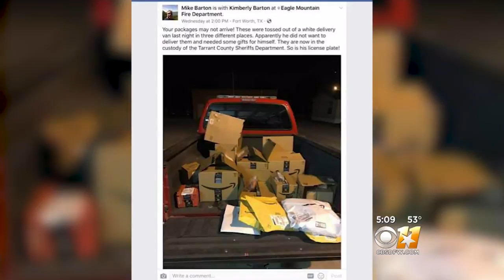Delivery Driver Fired After Amazon Packages Dumped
The Tarrant County Sheriff’s Office collected 25 Amazon packages and envelopes.